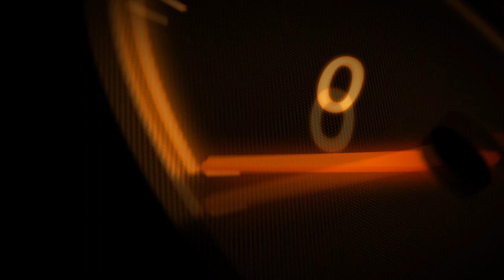FAIRPLAYLIGA - S5 R5 FRANKREICH HIGHLIGHTS - F1 2019 GAMEPLAY - DEUTSCH/GERMAN